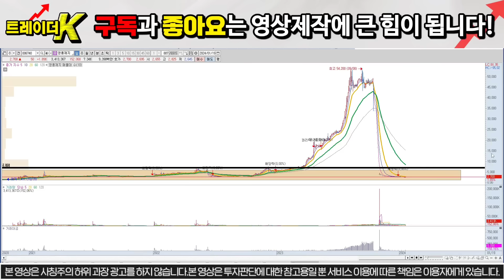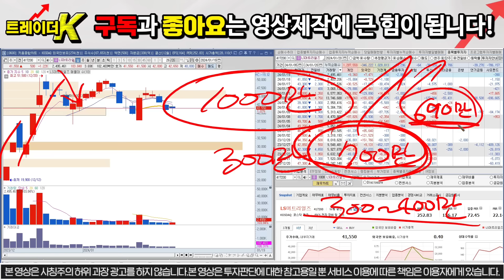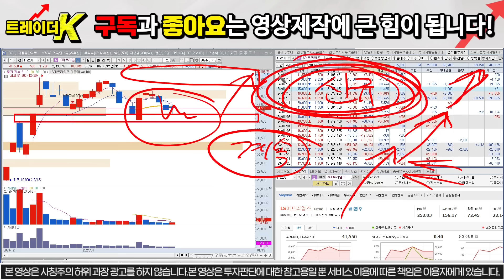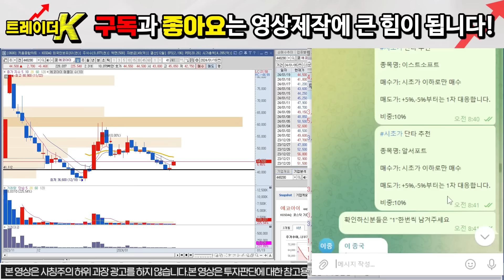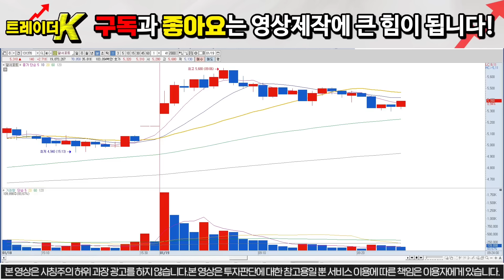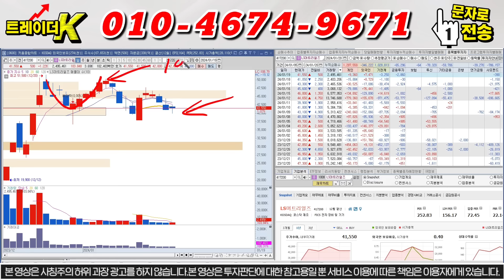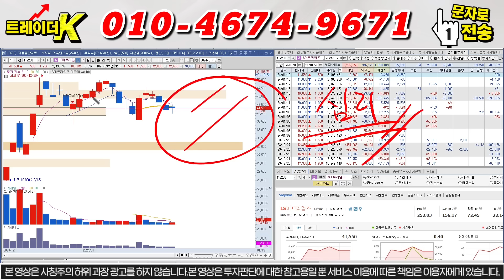[LS머트리얼즈 대응전략] 물량 잠겼네요.. 다음주 폭등합니다 !! /목표가 및 세력시나리오 공개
안녕하세요 트레이더 K 입니다.

LS머트리얼즈 실시간 대응 자료 꼭 받으셔서 대박나세요

"1" 이라고 보내주시면 자료 보내드립니다.

1) 당일단타(시초가매매)
2) 매집주
3) 종목 실시간 브리핑
4) 종목상담 및 진단